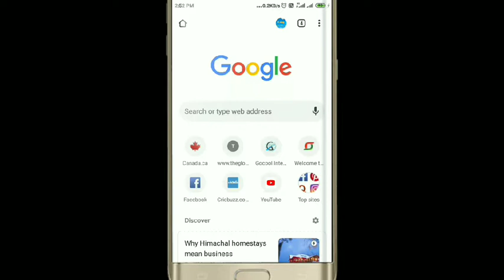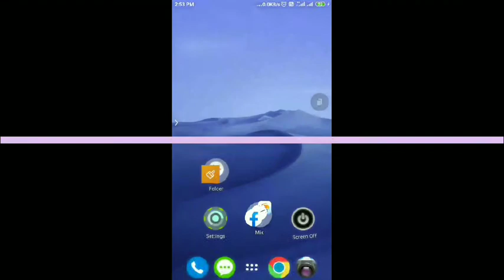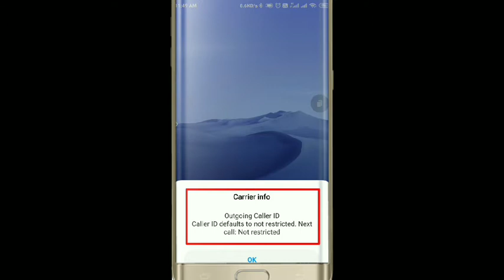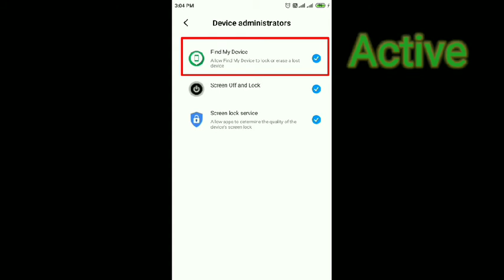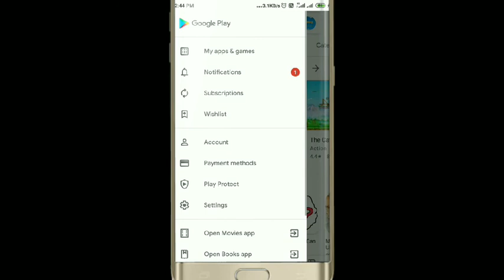Android Mobile best Tips and feature I Smartphone Tips user must know I Android mobile Top secret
Right Way Info :

I am coming one more interesting video: How we can improve our Smartphone Android mobile performance. I have tried to give some few and best features and tricks to know and improve mobile performance

मैं एक और दिलचस्प वीडियो आ रहा हूं: हम अपने स्मार्टफ़ोन एंड्रॉइड मोबाइल प्रदर्शन को कैसे सुधार सकते हैं। मैंने मोबाइल प्रदर्शन को जानने और सुधारने के लिए कुछ बेहतरीन और बेहतरीन सुविधाएँ देने की कोशिश की है

- Android Mobile Tips and Feature
- Smartphone features
- Tips and Tricks
- Android secret cods
- Phone secret Application
- Android hidden tricks
- New android secret setting
- New Android secret feature

Other Interesting Videos:

All video link:
Online Link Kare Mobile number with Aadhar Card / How to link Mobile with Aadhar Card online
Ghar 🏣 beth kar kaam kare /No Investment/ work from home online freelancing/No any fee/ Free website

PF Passbook mobile se download karane ka aasan tarika / How to download PF Passbook on mobile

Freelance Online Work I Data Entry Work I Part Time Job Work I From Home | No investment

Regards
Right Way Info